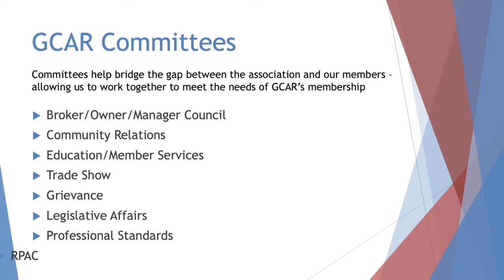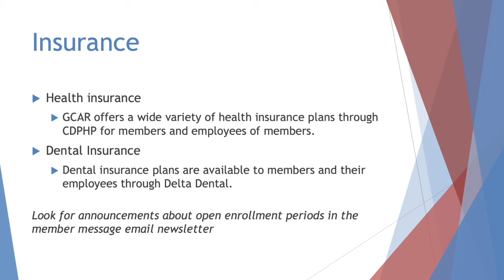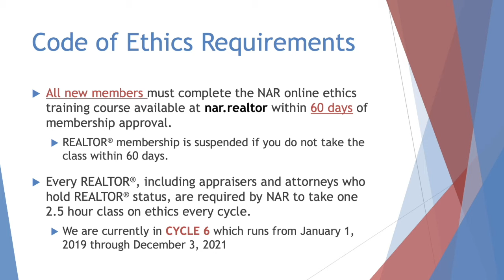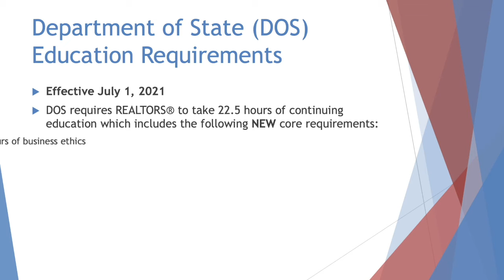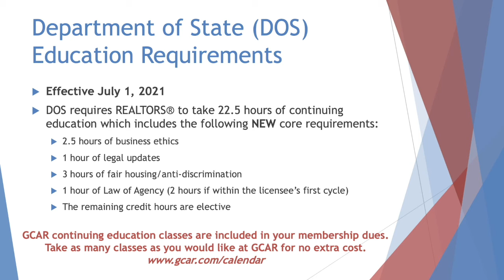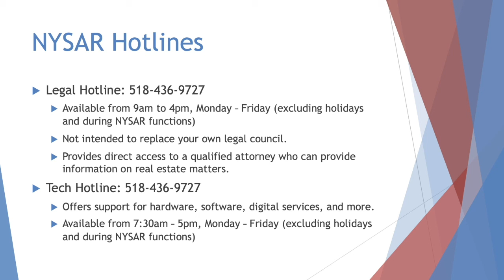GCAR New Member Orientation Presentation